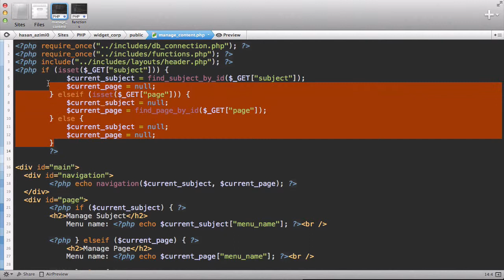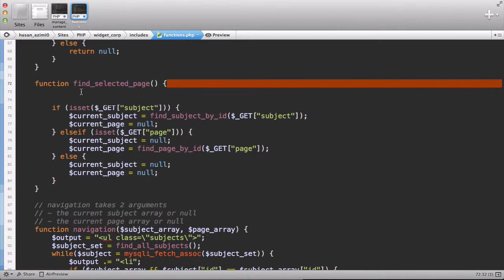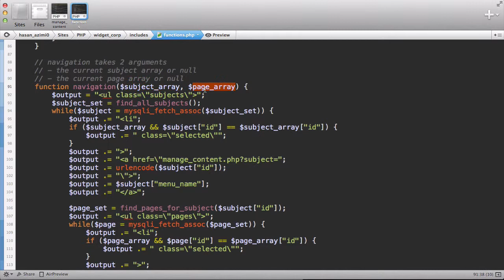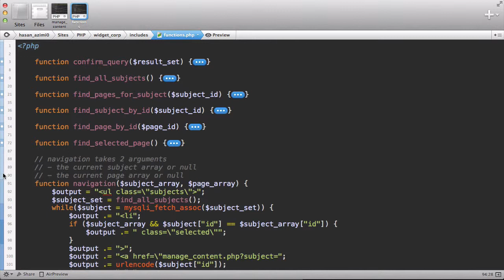۷۹- ریفکتور کردن در پی اچ پی PHP